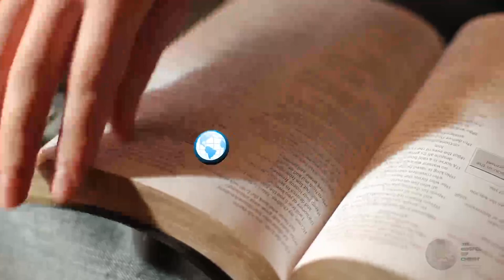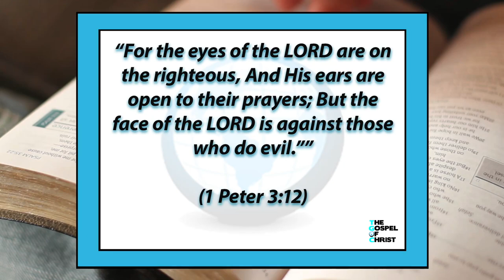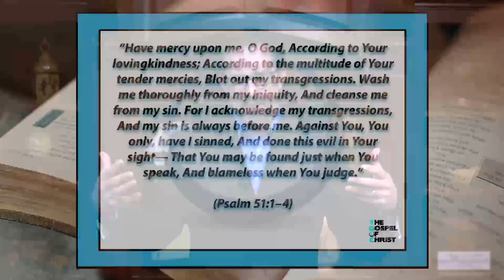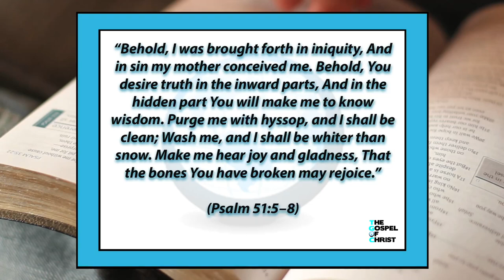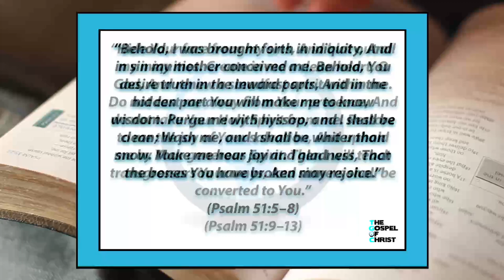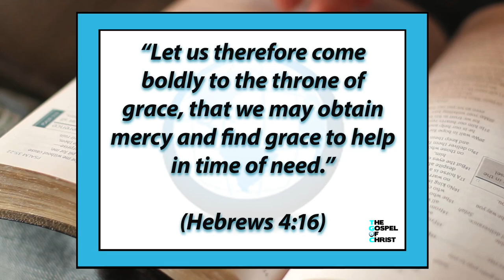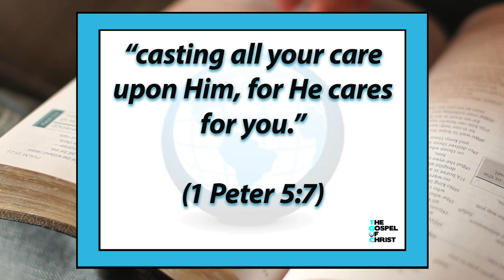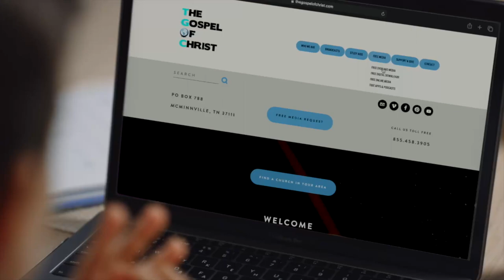Introduction to Prayer - Worship - The Gospel of Christ - Prayer/Worship 765